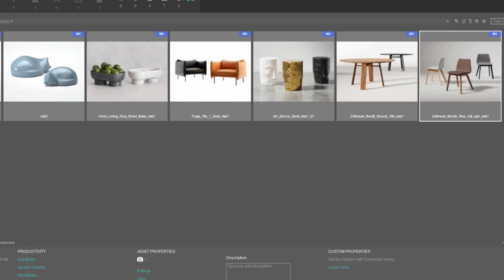Incoming: Maya Integration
The wait is almost over! Integration with Autodesk Maya is one of the most requested features from our community, and we are ready with the first beta version. It comes with all the essential features:

- Merge and Place.
- Replace.
- Add asset to Connecter.

The integration will be released with Connecter 6 in September 2023.